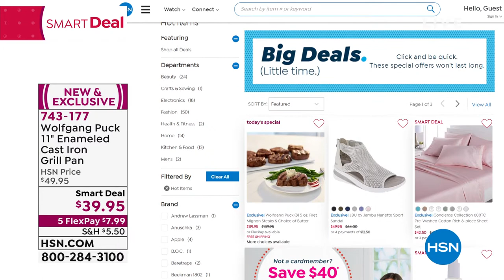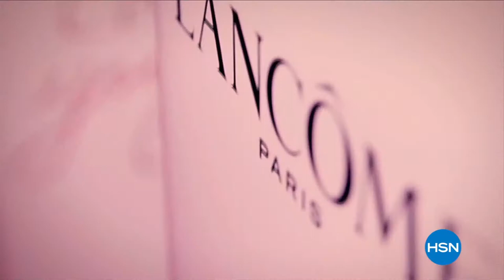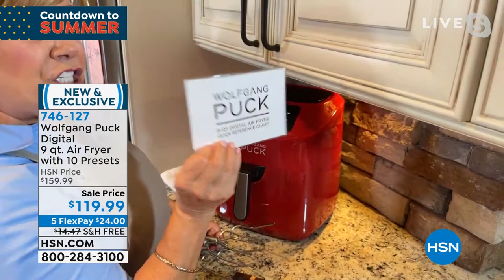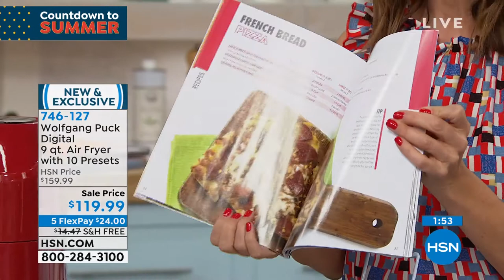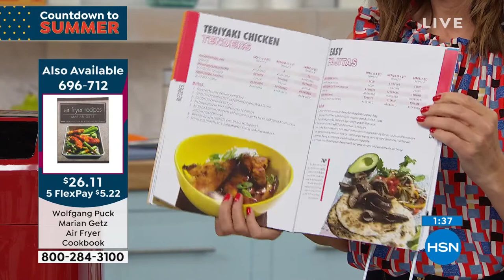HSN | Wolfgang Puck Summer Cooking & Entertaining 05.14.2021 - 12 AM